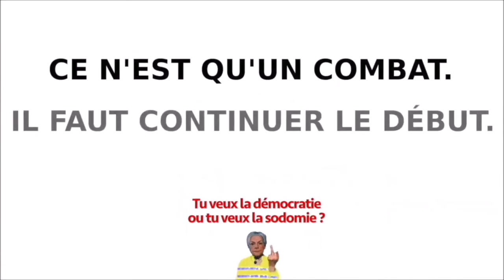PIERRE RICHARD - Ou comment passer sous le tapis d'une réception grand-hôtel - (1980)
Tiré du film de Gérard Oury "Le Coup de Parapluie" (1980).
Chaîne officielle de la révolution politico-culturelle des Gilets Jaunes, mouvement populaire sonnant le glas de 50 ans d'un "Progressisme" politique, culturel et sociétal totalement immature, ignorant et indigent dans l'argumentaire, qui par son européisme naïf allié à une hypocrisie narcissique devenue insupportable, a mis la France dans une situation tragique tant sur le plan culturel que sur le plan social et sociétal, allant jusqu'à violenter la sémantique et à falsifier le sens des mots pour appliquer coûte que coûte son idéologie. Une idéologie "progressiste" souvent stupide donc car souvent immature, hors-sol car généralement portée par une classe bourgeoise urbaine ultra-favorisée, et finalement dégénérée car ayant fait progressivement de notre société un magma invivable de violence, irrespirable de bêtise et insoutenable d'autodestruction civilisationnelle.

🔴 Le Facebook de la Patronne (définitivement censuré par Facebook depuis mars 2021)